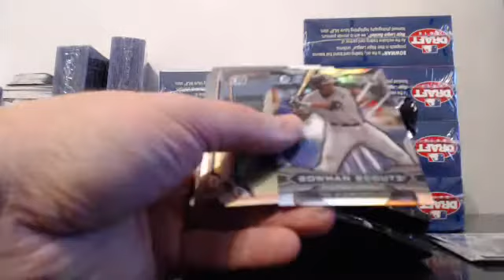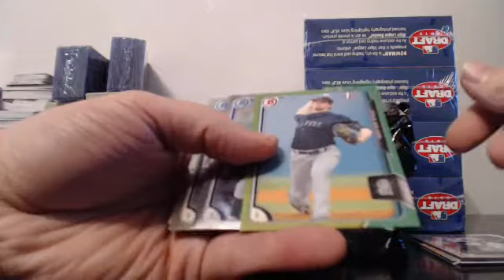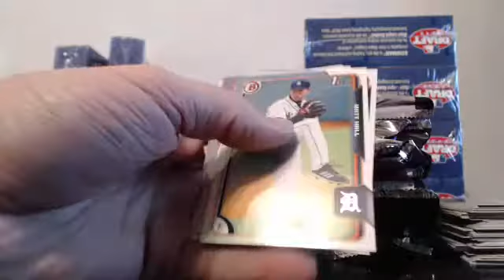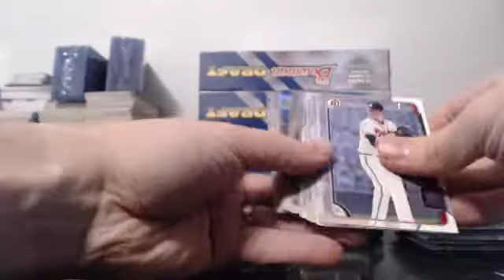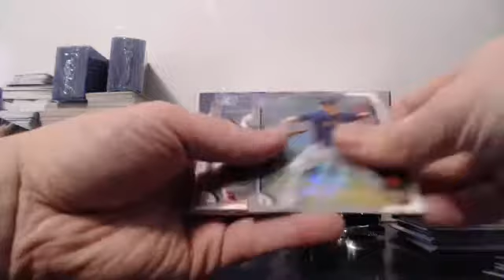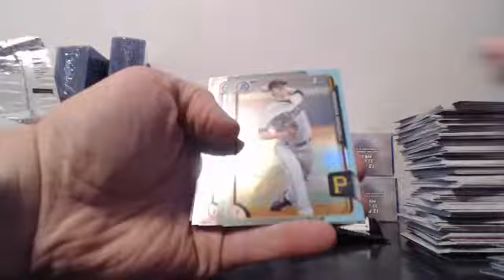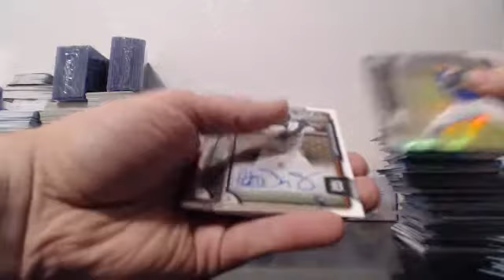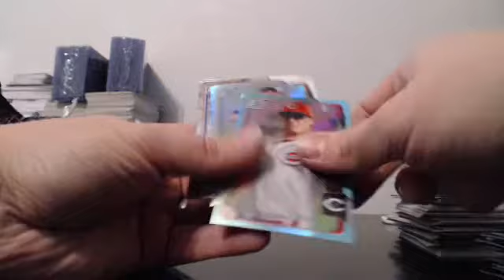2015 Bowman Draft 10 Case Player Break EBAY Guzman_15 12-20-15 Case #4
2015 Bowman Draft 10 Case Player Break EBAY Guzman_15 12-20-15 Case #4 - Captured Live on Ustream